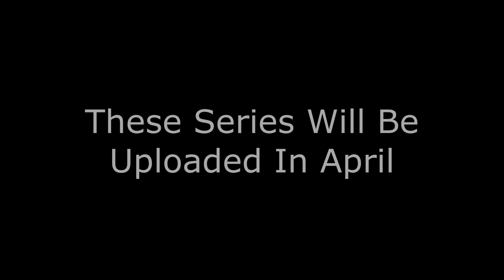New Channel Projects #2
Our New Series And First Video Of 2023, Coming In April!